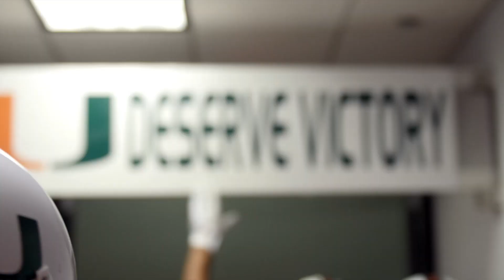Cinematic Highlight | Nebraska vs Miami | 9.19.15